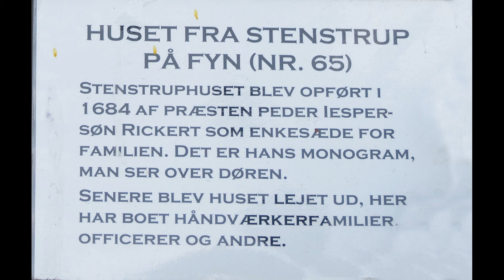Stenstrup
Besøg på huset fra Stenstrup, hvor Gerda Børrild blandt andet fortæller om garnfarvning. Huset er det eneste hus på Frilandsmuseet hvor man må røre ved alt og sidde på stolene og lægge sig i alkoven.